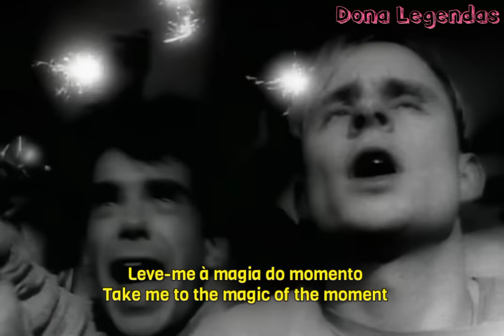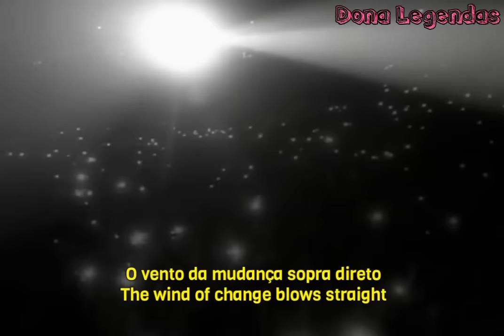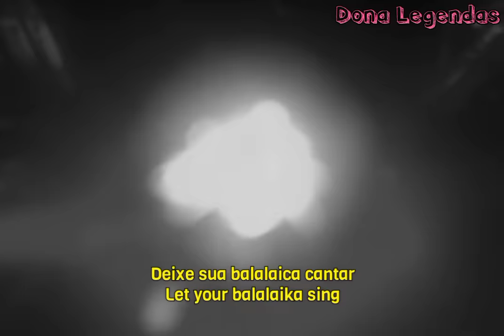Scorpions - Wind Of Change (Tradução/Legendado)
Wikipédia : Wind of Change é uma canção de 1990 escrita por Klaus Meine, vocalista da banda de hard rock alemã Scorpions. Klaus Meine inspirou-se nos "ventos de mudança" que atingiam a Europa, com a Guerra Fria terminando, o fim da União Soviética e a queda do Muro de Berlim.
A música foi lançada no álbum Crazy World em 1990, mas não se tornou um sucesso em todo o mundo até 1991, quando liderou as paradas na Alemanha e em toda a Europa, e atingiu o número 4 nos Estados Unidos e 2 no Reino Unido. Foi regravada nos álbuns posteriores Live Bites (álbum ao vivo de 1995), Moment of Glory, que teve participação da Orquestra Filarmónica de Berlim, e no álbum de 2001, Acoustica.